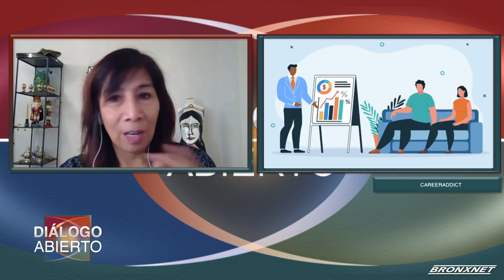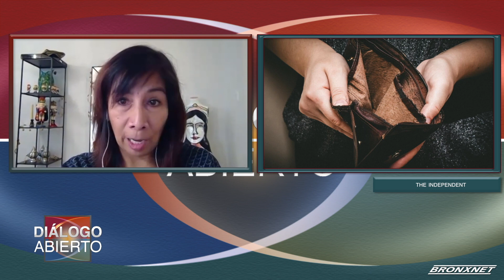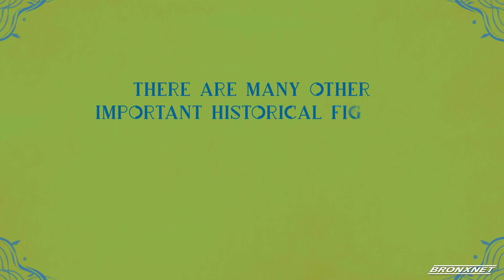Diálogo Abierto: Recursos de Servicios Bancarios / Celebración de los Tres Reyes Magos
El presentador Javier E. Gomez habla con Lorelei Salas, comisionada del Departamento de Protección al Consumidor y el Trabajador de NYC, sobre los servicios de apoyo que existen para la planificación financiera y acceso a servicios bancarios para las personas de escasos recursos que no tienen acceso a estos servicios. Luego, Patrick Charpenel, director de El Museo del Barrio, habla de la celebración anual de los Tres Reyes Magos y demás eventos culturales del 2021.

Our host, Javier E Gómez, speaks with Lorelei Salas, Commissioner of the NYC Department of Consumer and Worker Protection, about the existing financial planning resources for underbanked and unbanked individuals, plus access to basic banking services in underserved and unserved communities.  Then, Patrick Charpenel, Director of El Museo del Barrio, speaks about the Annual Three Kings Day Celebration and other cultural programming at the Museum in 2021.

Host: Javier E. Gomez  |  Producer: Yesenia Ramos  |  Assistant Producer:  Mateo Rojas Alingue  |  Editor: Luis Rebolledo  |  Intern Producer (s): Remi Urreta, Troy J. Parish   |

Guest (s): Lorelei Salas, Comisionadora, Dept. de Protección al Consumidor y al Trabajador de NY;  Patrick Charpenel, Director, El Museo del Barrio.